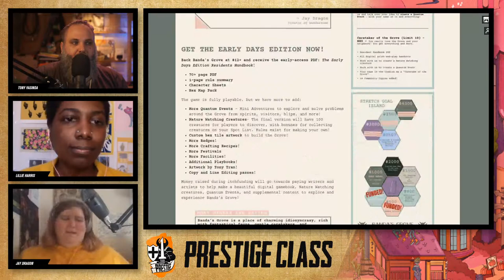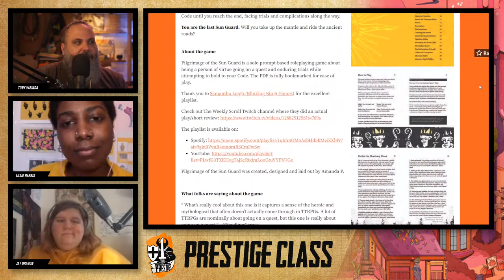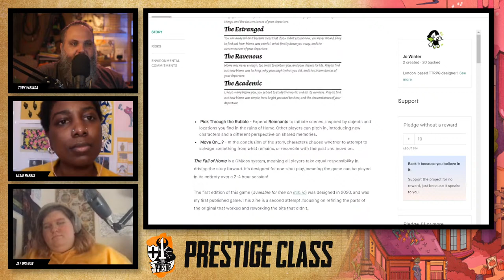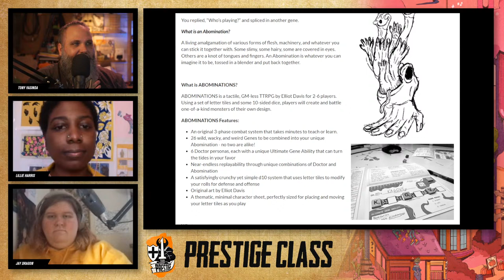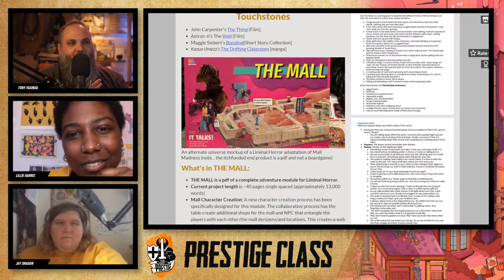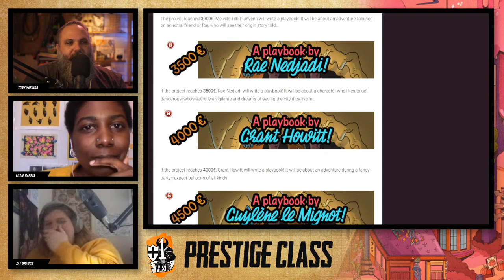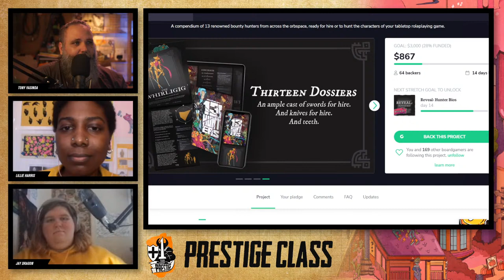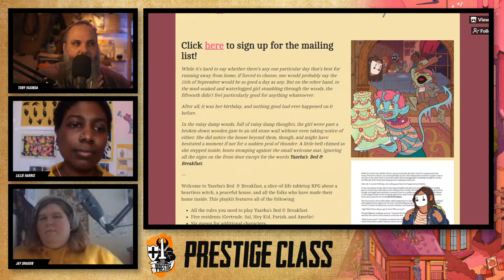Prestige Class w/ Jay & Lillie from Possum Creek Games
Join us as Tony sits down with Jay & Lillie from Possum Creek Games to talk about Zimo projects they love, the move off Kickstarter & Yazeba's Bed & Breakfast.

This episode we talk about: